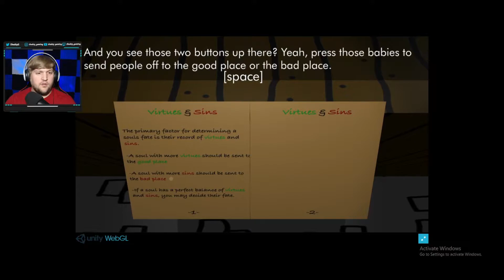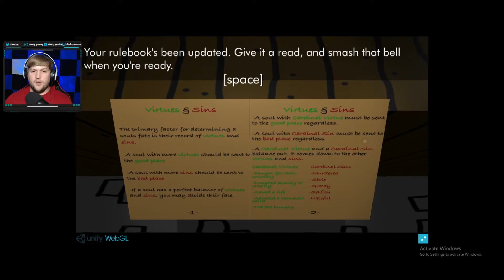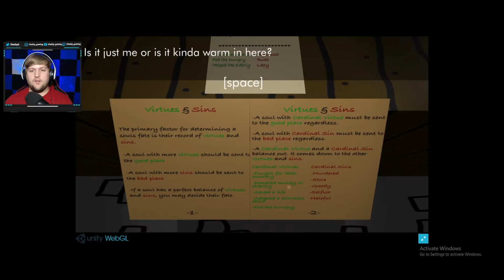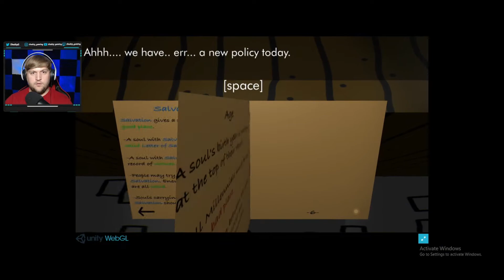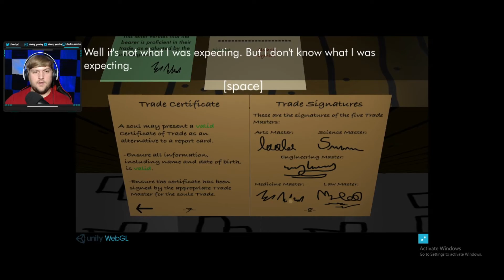I HAD TO SEND ALL MILLENNIALS TO HELL!!! | 7 Days in Purgatory Full Game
I'm on a mission to find the best free games on the internet! Today I have for you, 7 Days in Purgatory which is A Completely free game created by Kypello.

 In 7 days in Purgatory, you basically play as the gatekeeper, and decide who goes to heaven and who gets sent to hell. Each day comes with new stipulations such as cardinal sins and virtues, and even includes a day or 2 that all millennials must be sent to hell 😂 Overall it's definitely a fun game! It's short but pretty quirky and some of the things that the characters say will make you laugh.

As I said in the video, this game is completely free, and you don't even have to download anything to play!